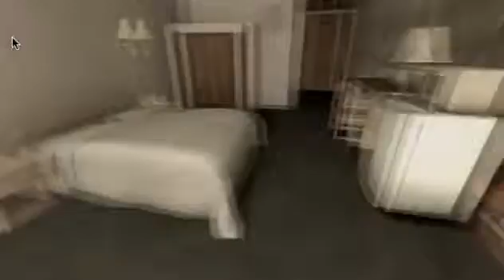Portal 2 - Part 1